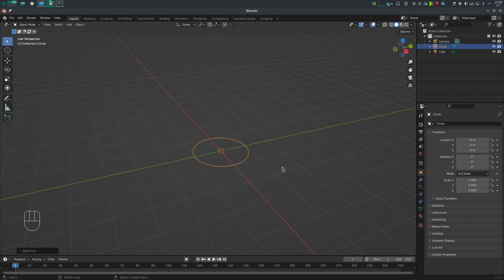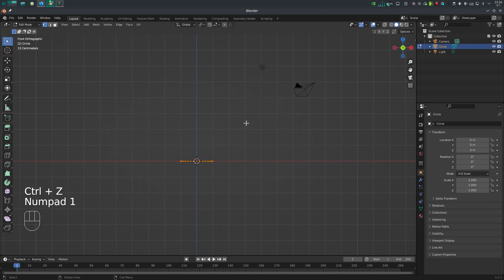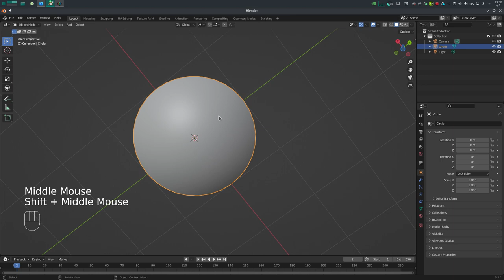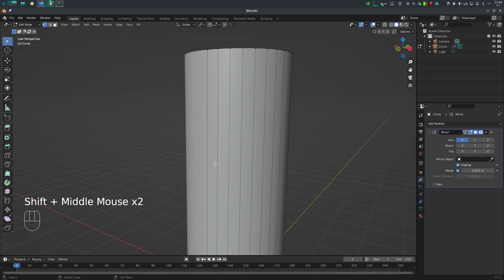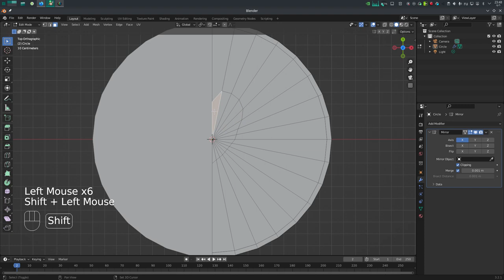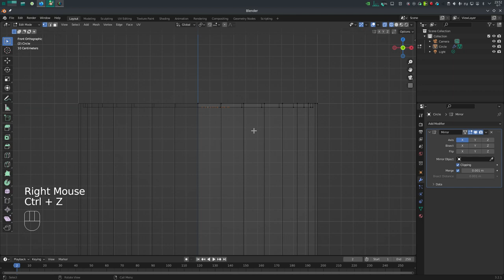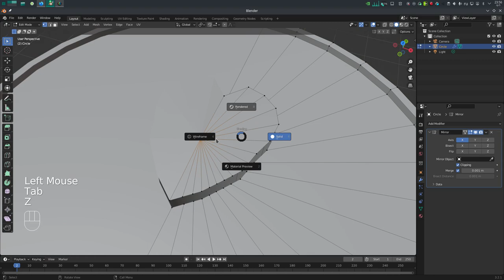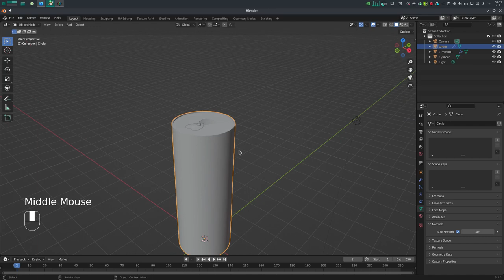Как сделать КОРМУШКУ в Blender 3D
Туториал по созданию кормушки в 3D программе Blender 3D